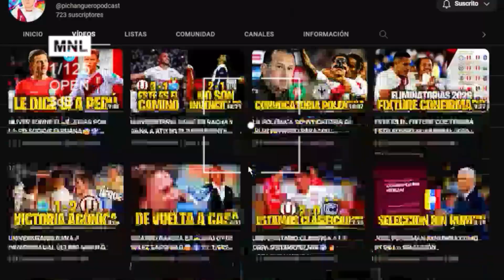¿CAMBIO DE POSICIÓN DE ADVÍNCULA EN LA SELECCIÓN PERUANA?🤔⚽SU GRAN MOMENTO Y OLFATO DE GOL